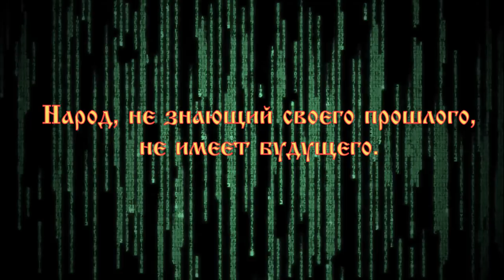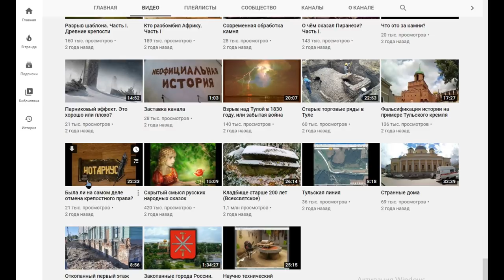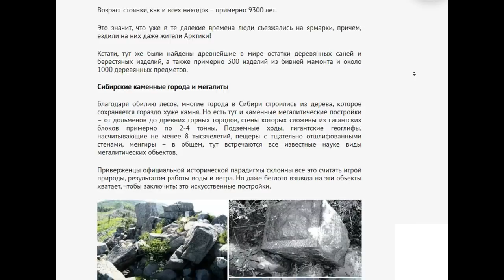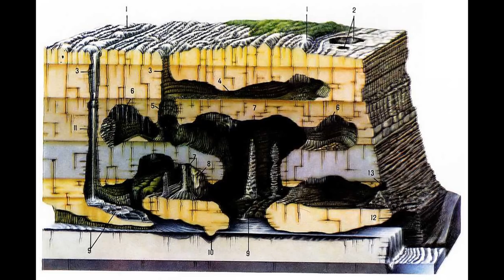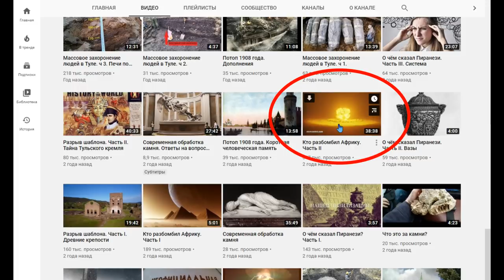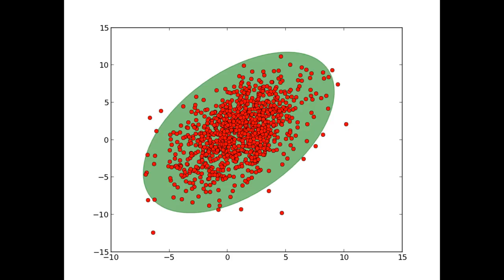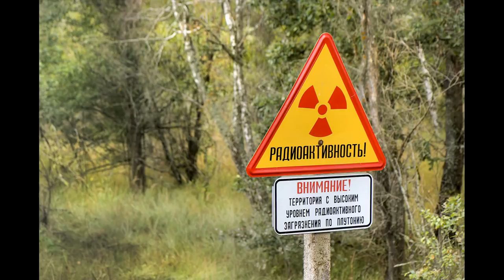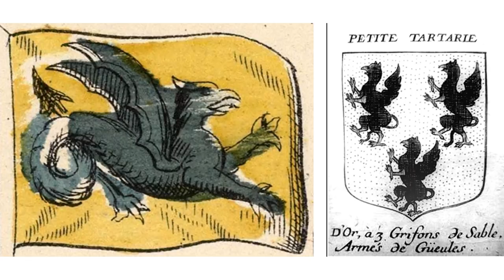Кто уничтожил Тартарию?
Может сложиться впечатление, что Тартария, это название огромного государства, располагавшегося в Сибири, и многие исследователи подходят к прошлому, именно с этой точки зрения. Однако, если подойти к этому вопросу более внимательно, то можно легко обнаружить, что на территории современного Китая была Китайская Тартария, Могульская располагалась на севере Индии, своя Тартария была в Придонье, даже можно увидеть Московскую Тартарию. Причём на различных картах, расположения и названия Тартарий отличаются, то есть, становится понятно, что под словом Тартария, понимается не просто одно государство и не только Сибирь.
Этот вопрос особенно актуален в последнее время, так как, спекулируя темой, так называемого покорения Сибири Ермаком, некоторые деятели разыгрывают националистическую карту и пытаются спровоцировать отторжение Сибири от России, подводя людей к мысли, что якобы "Московия захватила Тартарию силой и Россия неправомерно владеет Сибирскими просторами".

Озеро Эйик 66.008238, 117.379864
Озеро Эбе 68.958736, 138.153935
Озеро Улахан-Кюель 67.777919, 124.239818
Воронка на Чукотке 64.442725, -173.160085
Пойма р. Лены 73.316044, 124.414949

Шамбала. Сага о северных Богах
Сибирь дореволюционная. Освоение пустующих территорий